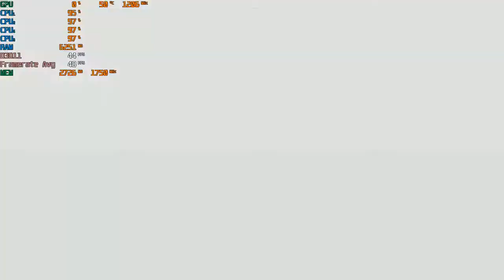Far Cry 5 - 1080p Gameplay With The RX 470 4GB & AMD A8 5600K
Cpu: A8-5600K 3.9ghz OC
Gpu: Sapphire VCX 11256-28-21G - RX 470 4GB GDDR5
Ram: 8gb 1600hmz (overclocked to 1866mhz) ddr3